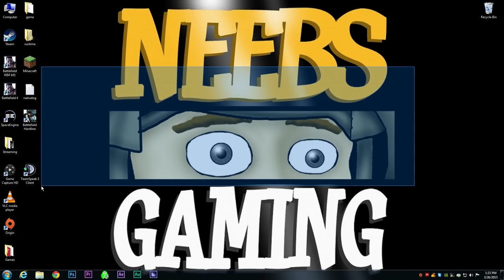MINECRAFT: Saddle Up - New Neebsylvania 26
The corralling is done so now it's time to get those horses. But not without first finding saddles for everyone. Oh, and a quick stop by Appsro Island. Minecraft - New Neebsylvania 26: Saddle Up.

"Sway This Way" by Silent Partner

"The Story Unfolds" by The Jingle Punks